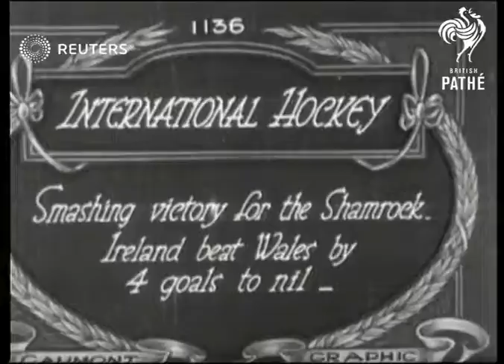Ireland defeats Wales at Hockey (1922)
Irish hockey team defeats Welsh team 4-0

Full Description:

SLATE INFORMATION: International Hockey. Smashing victory for the Shamrock

IRELAND: Dublin:
EXT

DUBLIN, IRELAND

MAIN TITLE

(6ft)

MV's. Irish & Welsh teams pose separately

(22ft)

LV's & GV. Hockey match in progress.

(41ft)

Sport, Great Britain, Field hokcey, face off, poses, Wales
Background: Irish hockey team defeats Welsh team 4-0